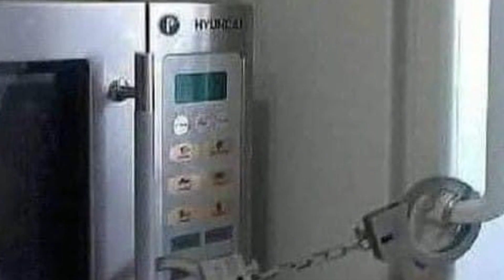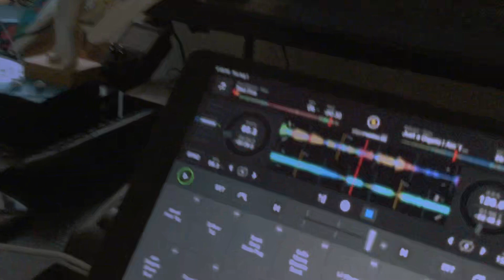MxddXrDie Presents… LORD PRO ll (Holiday Dump)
FLEE LORD vs PRO DILLINGER pt.2 (LORD PRO ll)
Is The Follow up to May’s Project.

* An error has occurred where the Last song isn’t as Credited.

1. Hip Hop Affirmation (Intro) f. Da Last Emporer  00:00

2. Flee Lord x Jansport J. - Raised In The Sand (intro)  02:55

3. Pro Dillinger x Stix Dippa - Free Lunch  04:41

4. Flee lord x Chase Fetti - The Strong Arm  06:36

5. Pro Dillinger - Conan  08:25

6. Flee Lord x Fat Joe - The Essence

7. Pro Dillinger x Bucky Luger - Wolves Out  13:03

8. Flee Lord - Henny Lifers  15:50

9. Pro Dillinger x Snotty - The Turbuckle  17:40

10. Flee Village x Crimeapple West - $elfish With The Wrist  19:24

11. Pro Dillinger x Machcha - Flower Bed 22:26

12. Flee Lord - Later is Now  24:35

13. ZaZa God x Pro Dillinger x Gr8 Gawd - Heard You  25:34

14. Lord Mobb - Back To The Block  27:50

15. (pro dillinger x snotty - the turbuckle) 31:15
*This slot was mistakenly qued back into the mix after playing it. i will make it up on Vol.3

Song 10 was remixed by MxddXrDie, Altering the Original “Selfish With The Wrist” by Flee lord and Crimeapple.